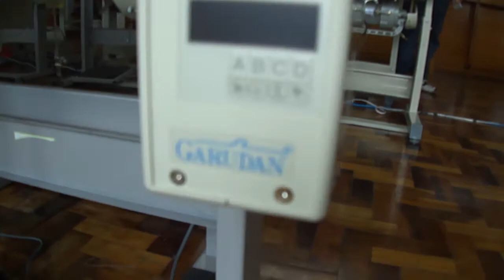GP 518.141 - Garudan do Brasil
Máquina de costura coluna GP 518.141
• 01 agulha
• Transporte triplo
• Coluna fina
* Opcional: Motor eletrônico ML-1

Completa linha de máquinas de costura, costura programada, máquinas de corte e gravação a laser, máquinas para aplicação de enfeites e setor têxtil além de um repleto estoque de peças de reposição e manutenção especializada.